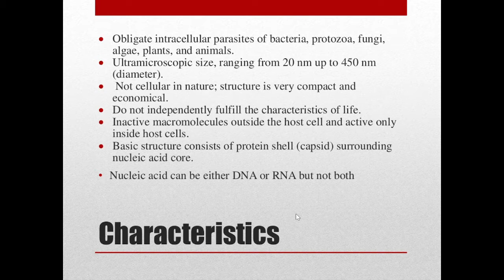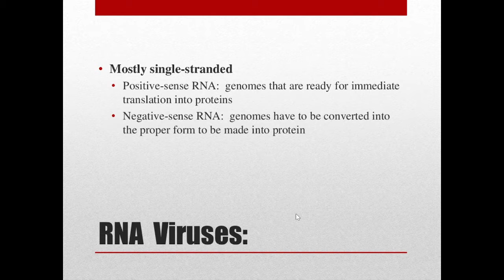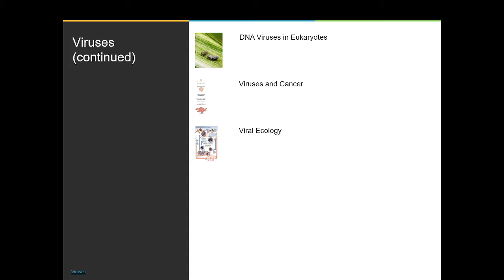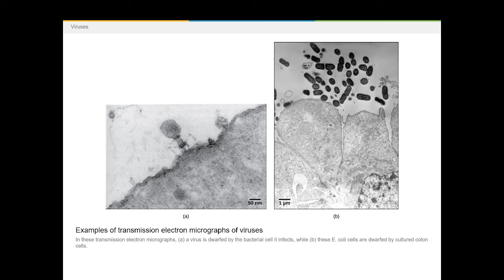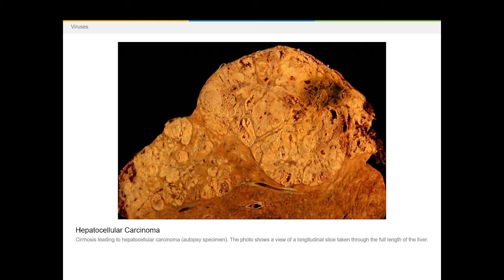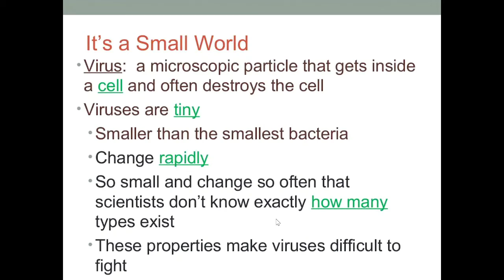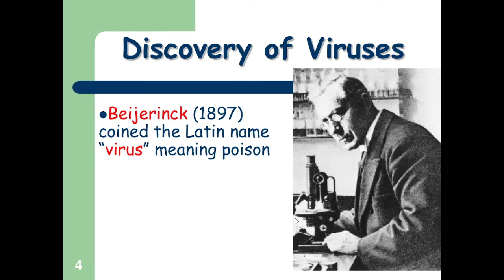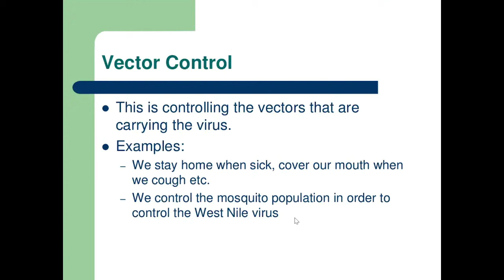UPSC OPTIONAL BOTANY MICROBIOLOGY VIRUSES